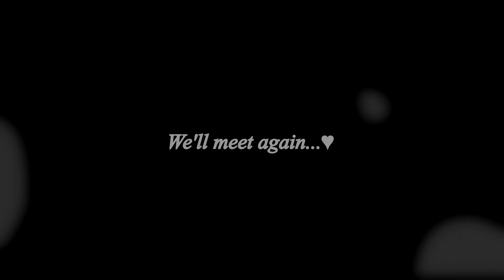IzuOcha Edit - We'll Meet Again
SVP15
4 hours
We'll meet again - Sami J. Laine Feat miniR & Greysun ( epic version )